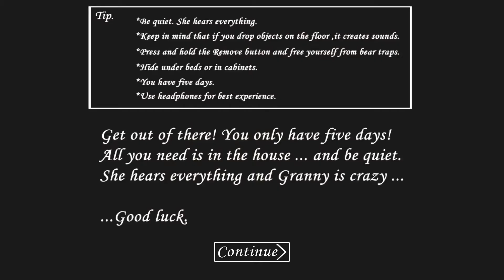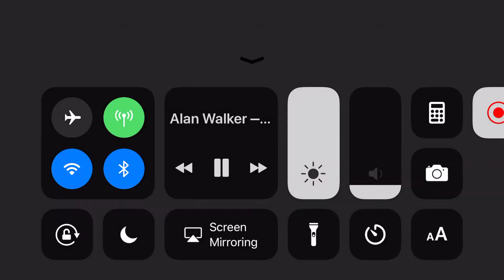Granny walkthrough 1.4 (EXTRA LOCKS)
Video of me playing Granny.
*freezing tutorial in the video*